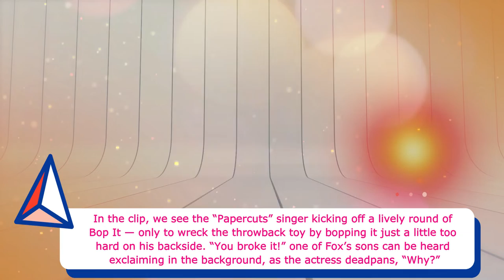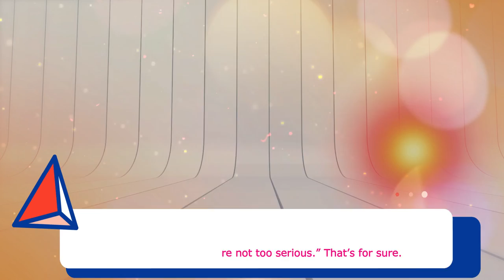Megan Fox and Machine Gun Kelly match in Christmas pajamas